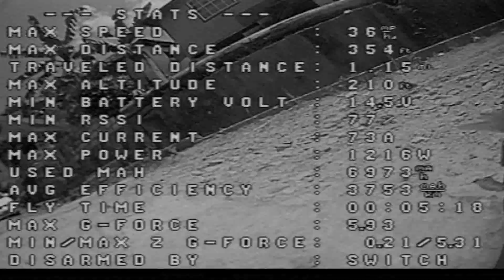TYRO 129 INAV TEST FLIGHT